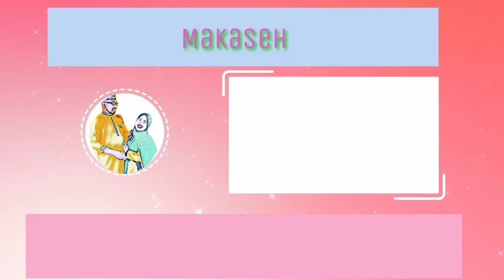ASMR FRIED CHICKEN